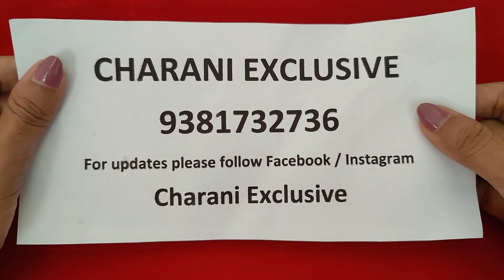Bangles | Earrings | Pearl Mala | Neck sets | Black beads | WhatsApp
with regards
Charani Exclusive